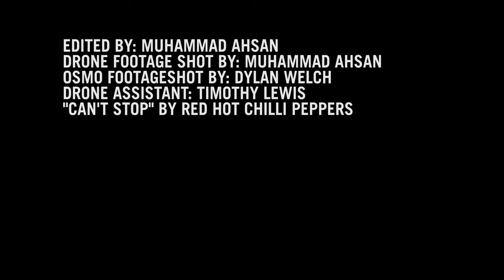The English College Sports Day 2017 [4K]